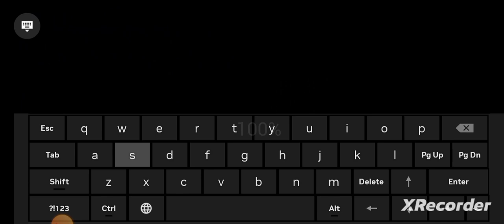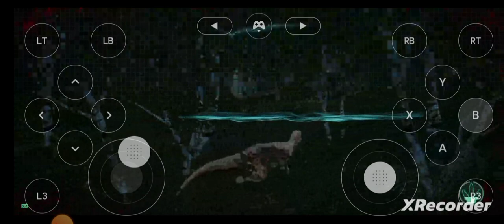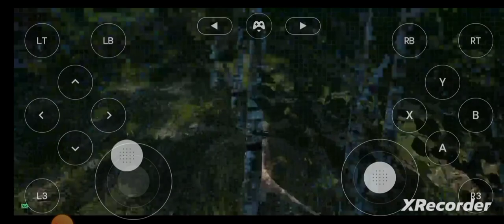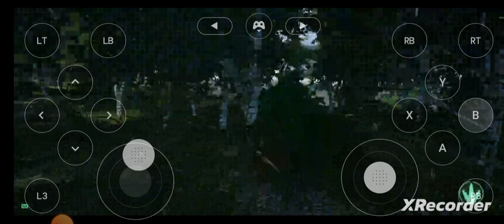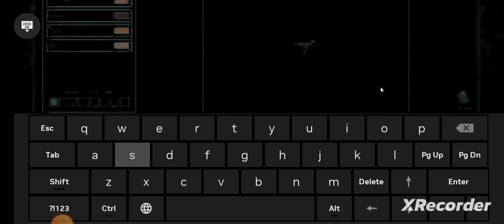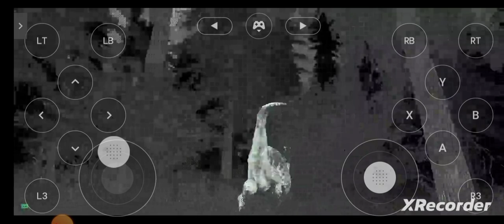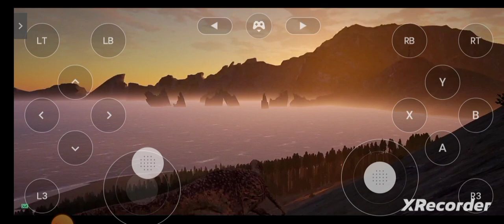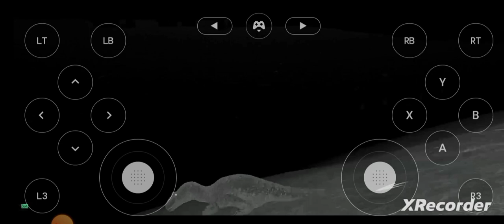(the isle #1) jogando de allossauros juvenil